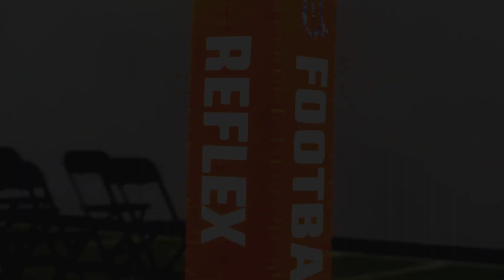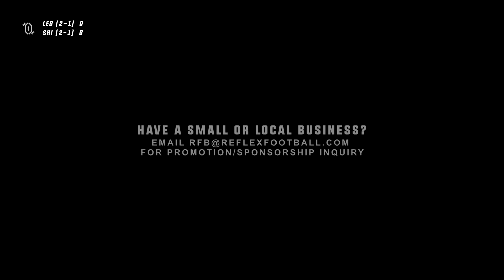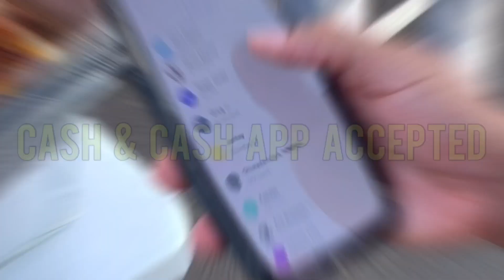Legion VS Shinobi (PRIMETIME) | RFB Pro X #16 | Premier Men's 7-on-7 Football League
RFB Pro X - Week 5 - The ninjas, aka Shinobi (2-1), take on the league's longest running franchise, Legion (2-1). Legion came into the season with a lot of hype considering they have a roster stacked with veteran RFB superstar talent. Shinobi is returning from their BYE week and matched up with one of the best teams in the league. Their is plenty of friendly rivalry between these two teams. Who will come out on top? Watch to find out!
Reflex Football (RFB) | Atlanta's premier men's 7-on-7 flag football league.